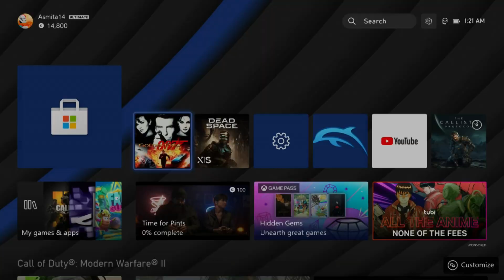GoldenEye 007 - Xbox Series X Gameplay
Now available with GamePass, you can download and play this classic N64 game.